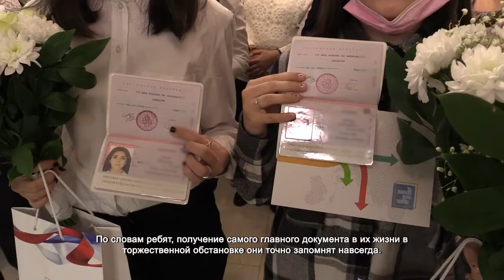Двенадцать школьников в торжественной обстановке получили паспорта. 19.11.2021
Председатель Совета депутатов Сергей Малиновский вручает четырнадцатилетним химчанам паспорта, а также Конституцию РФ и памятные сувениры. По словам ребят, получение самого главного документа в их жизни в торжественной обстановке они точно запомнят навсегда.